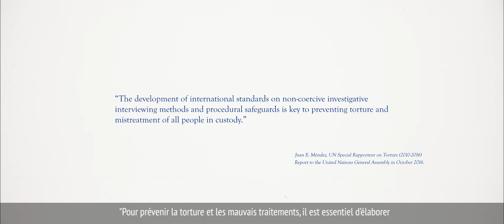Transformer les pratiques policières: De la coercition à la justice